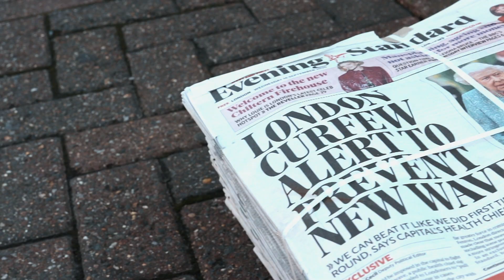The Unbreakable Series - Ep1 trailer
The Unbreakable Series is for anyone who wants to hear my opinions and stories relating to business property life and motivation .